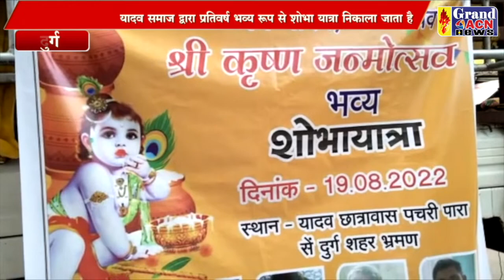कृष्ण जन्माष्टमी पर निकली शोभायात्रा Naseem Faruki